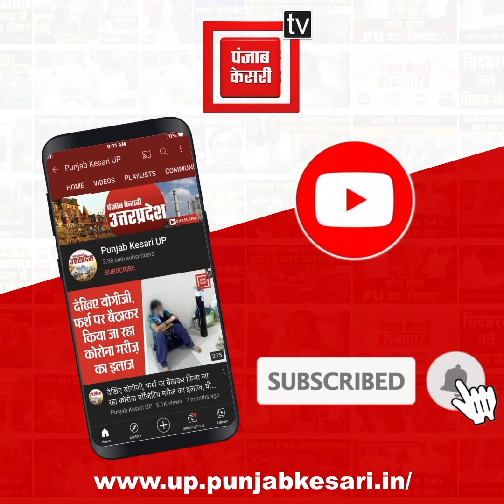Narendra Giri की मौत के मामले में बोले मौनी बाबा, 'उनकी मौत में बहुत बड़ी साजिश है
Narendra Giri की मौत के मामले में बोले मौनी बाबा, 'उनकी मौत में बहुत बड़ी साजिश है, CBI जांच होनी चाहिए'